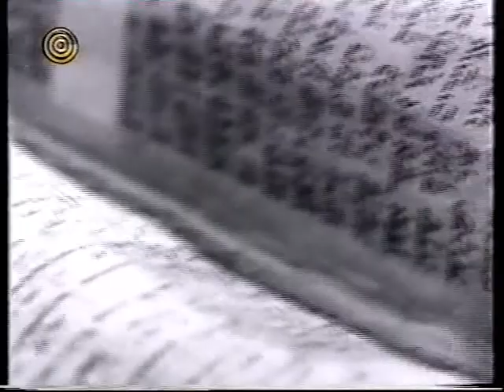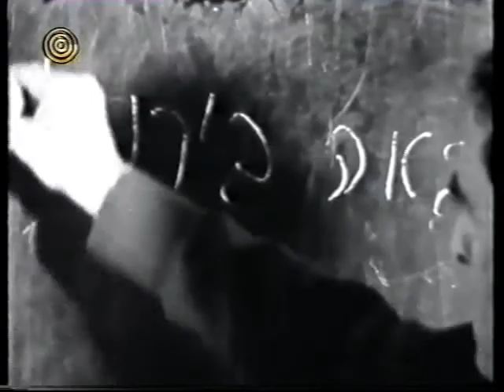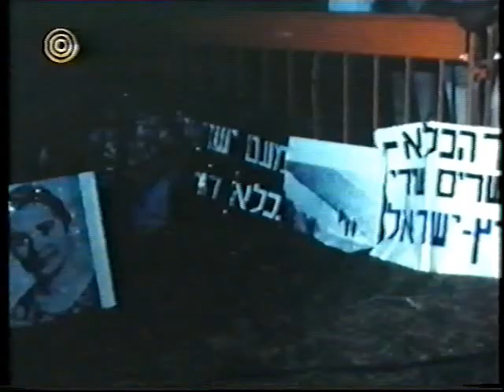סרובניקים_קטע מס_4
סרובניקים - פעילי  עלייה  של יהודי ברית המועצות_ המשטר הקומוניסטי  לא התיר להם לצאת מבריהמ.